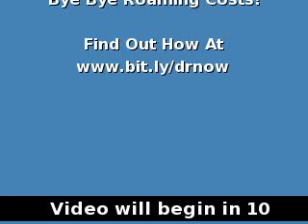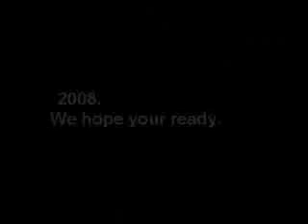TFB - TDub 5'9 Best of 2007 720 & Unreleased dunks.mpg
Say goodbye to roaming costs! to get unlimited calls and text to any mobile phones worldwide!!! I claim no copyright to this video.